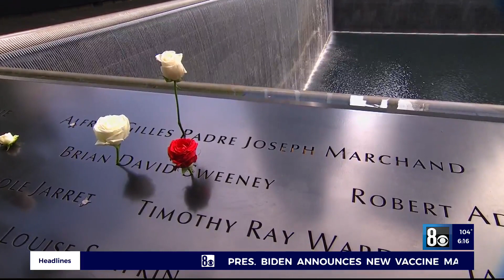'It was a warzone,' retired doctor on front lines remembers 9/11, 20 years later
Saturday marks the 20th anniversary of  September 11, 2001. This week, 8 News Now is sharing stories of that fateful day. The I-Team's Vanessa Murphy shares a personal connection in an interview with her grandfather who helped take care of some of the Sept. 11 victims in New York.